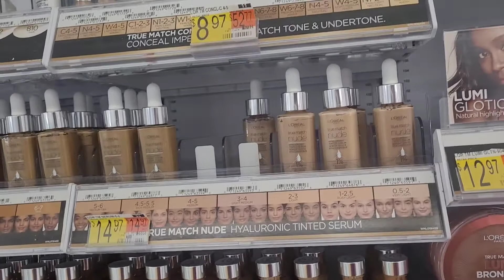Loreal True Match Nude Hyaluronic Tinted Serum/ 1st impressions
The star of the show:
Shade 8-10 deep

Supporting  Character:
Shade Cocoa 420

My goal is to encourage women to walk in their femininity and shine bright like a diamond 💎